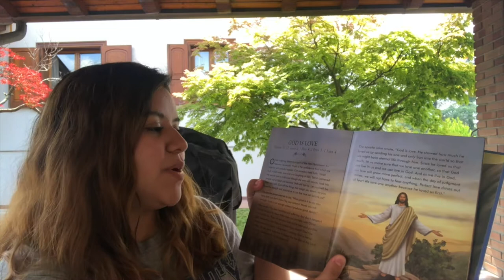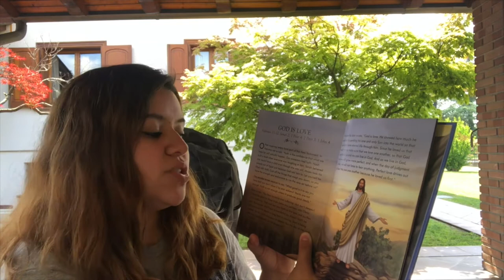Children's Church Jun 14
Join Ms. Sonya as she shares today's lesson and Bible story.